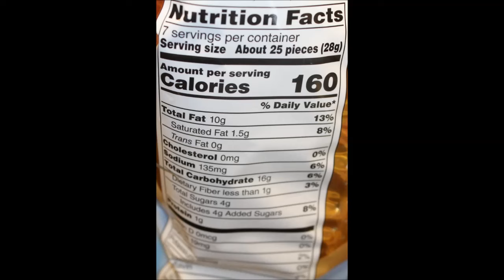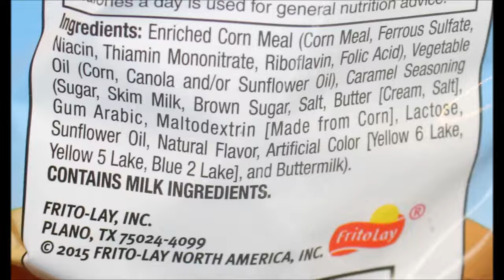Cheetos Sweetos Caramel Puffs Review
In this video, we are preparing and then reviewing the new Cheetos Sweetos Caramel Puffs. About 25 pieces (28g) = 160 calories